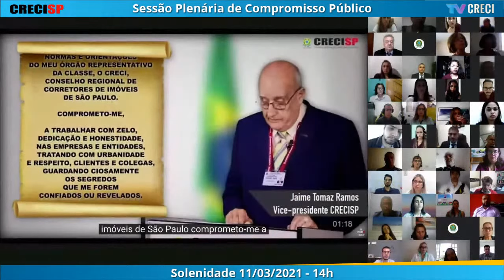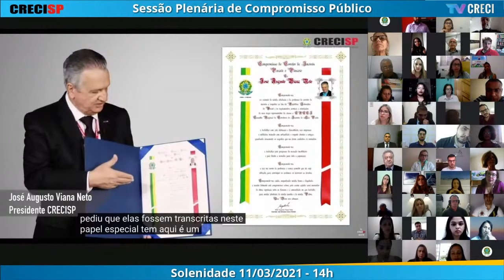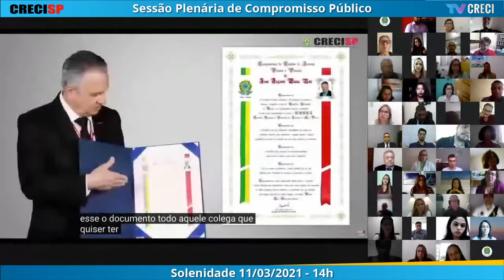11/03/2021 - 14h00 - Plenária de Compromisso